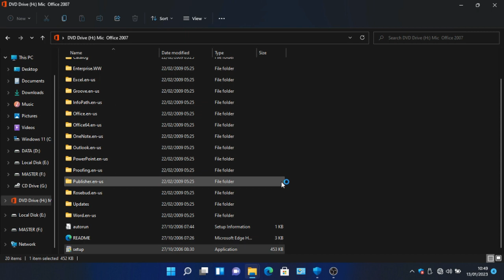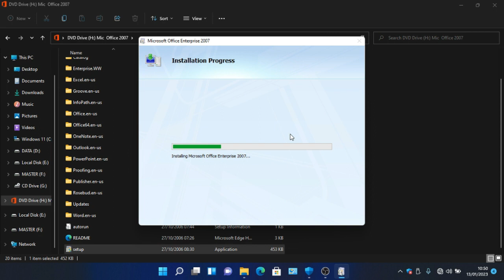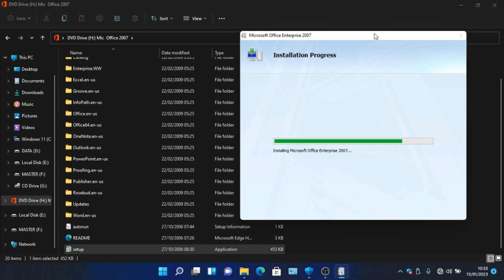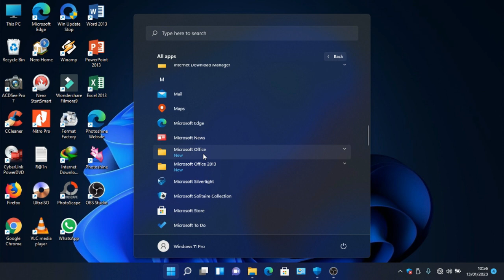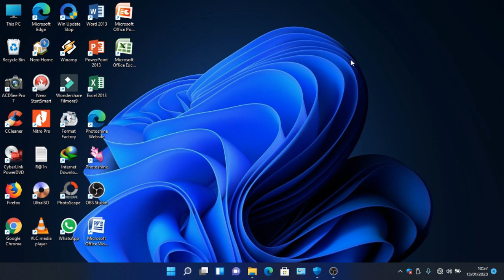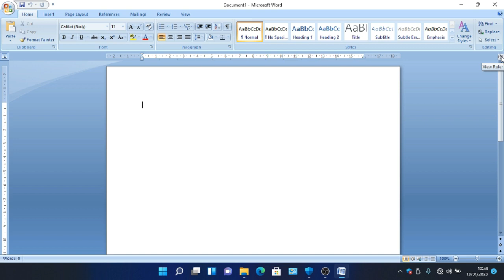Microsoft Office 2007 for Windows 11 [TERBARU] No serial key...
Maaf belum sempat buat link download microsoft office 2007 nya..
Nanti kalau banyak yang reques, mudah-mudahan saga buatin...